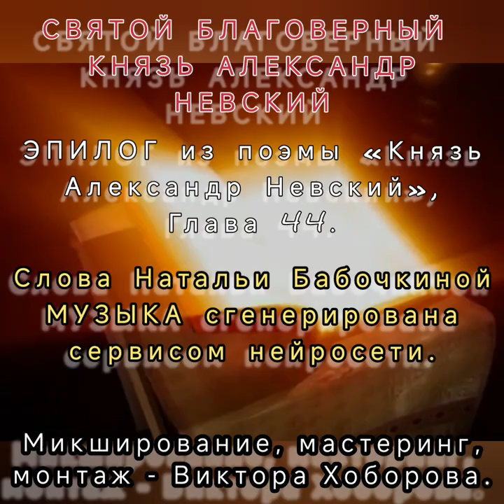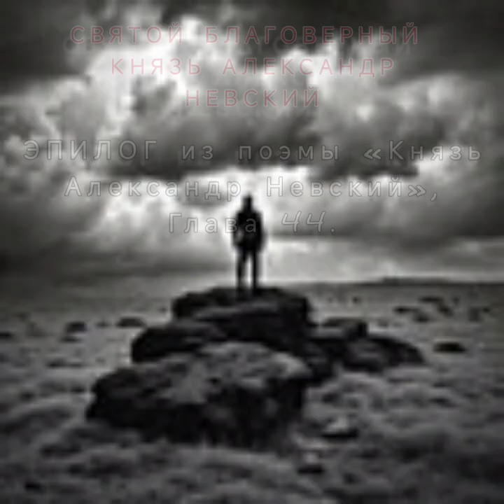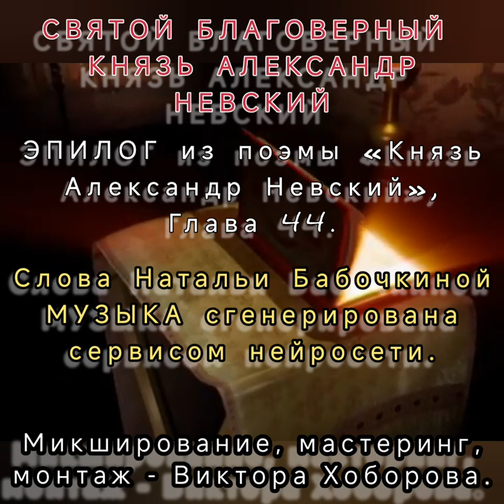СВЯТОЙ БЛАГОВЕРНЫЙ КНЯЗЬ АЛЕКСАНДР НЕВСКИЙ (Эпилог из поэмы «Князь Александр Невский», Глава 44)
Слова Натальи Бабочкиной.

Наталья Бабочкина
ЭПИЛОГ из поэмы «Князь Александр Невский», Глава 44.

В годину войн все с именем его
Россию защищали, самого ценили -
Он защитник, властелин.
Непобежденный, он такой один.

Теперь с небес хранит страну мою и Питер.
Об одном я вас молю -
Ценить героя, позабыв просчёт.
Не каждый без ошибок проживёт.

Но и не каждый веру сохранит.
Не каждый на страну с небес глядит.
Не забывайте, - то, что в правде Бог,
Лишь он один сказать когда-то смог!

Покойся с миром, береги страну - Любимую, родимую, одну на всех,
Кто проживает в той стране.
А доблесть нынче и у нас в цене...